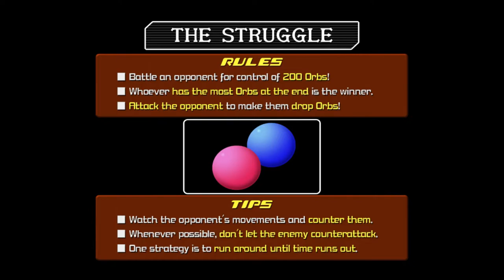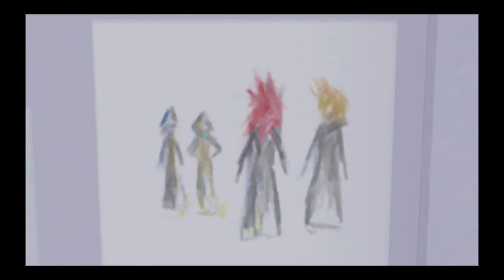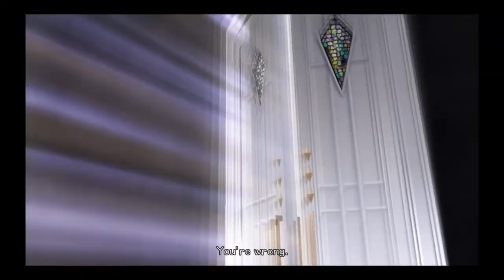My Let's Play Of Kingdom Hearts 2 (Part 2)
Part 2 of my Let's Play Of Kingdom Hearts 2.